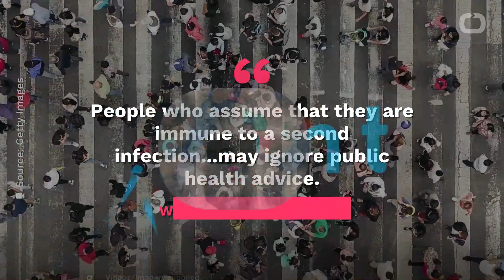WHO: Survived COVID-19? There's No Guarantee You Won't Get It Again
It was recently believed that people who recovered from the novel coronavirus COVID-19 would probably not get it again.
But according to Gizmodo, the World Health Organization (WHO) shot a hole in that theory on Friday.
Now, the WHO says there “is currently no evidence” that people who had recovered from COVID-19 have antibodies to protect them from a second infection.
In a statement, the WHO discouraged the use of “immunity passports” or “risk-free certificates” being considered by some governments.
These documents would allow people to travel or go back to work based on the assumption that they are protected against re-infection.
People who assume that they are immune to a second infection because they have received a positive test result may ignore public health advice...[and] therefore increase the risks of continued transmission. World Health Organization